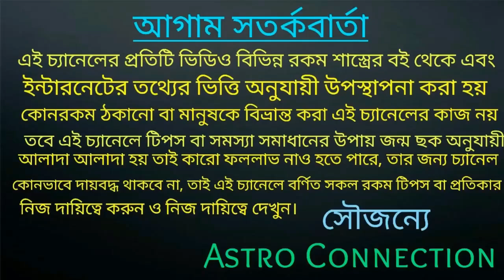পুরীর জগন্নাথ মন্দিরের ধ্বজা আবারো উড়ে গেল সাবধান!!!